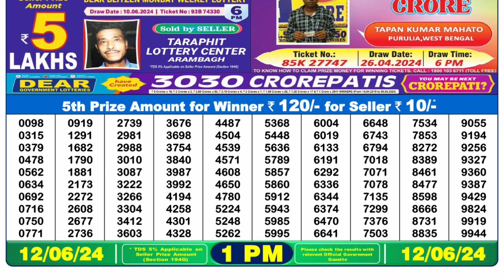🔴Dear Lottery Sambad Live 1pm today 12.06.24 Nagaland State Lottery Result